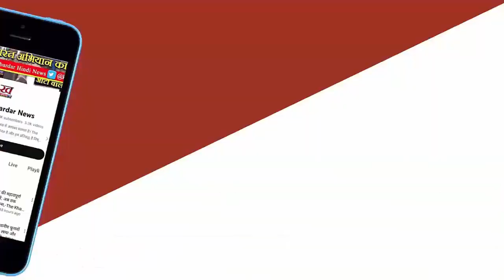PBKS vs RCB : 0 पर मिला जीवनदान, Virat Kohli ने फिर मचाया कोहराम, लेकिन शतक से चूके || IPL 2024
रॉयल चैलेंजर्स बेंगलुरू के बल्लेबाज विराट कोहली आईपीएल-2024 में बेहतरीन फॉर्म में हैं और इसका सबूत एक बार फिर उन्होंने धर्मशाला में गुरुवार को दिया है। एचपीसीए स्टेडियम में बारिश के कारण थोड़ी देर मैच रुका था लेकिन लेकिन कोहली नाम के तूफान के आगे गेंद रुकी नहीं बल्कि भागती रही।